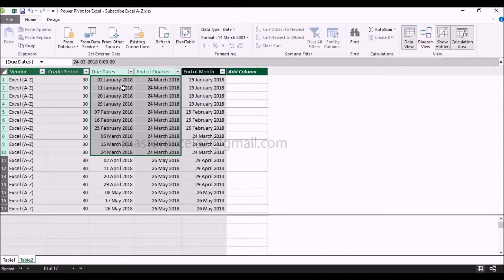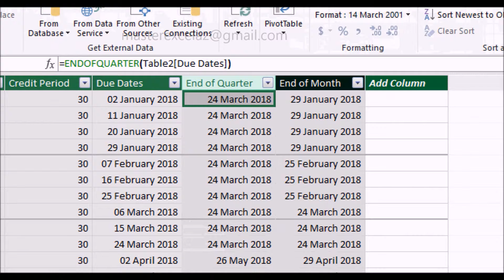how to create endofquarter dax formula | Power pivot excel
This excel tutorial video shows you how to create endofquarter dax formula | Power pivot excel

Learn how DAX enhances your ability to analyze data, create dynamic reports, and unlock advanced Excel features. Join us for tips, best practices, and expert advice on how to make the most of this essential tool in your data analysis toolkit. Tune in now to elevate your Excel skills and harness the power of DAX!